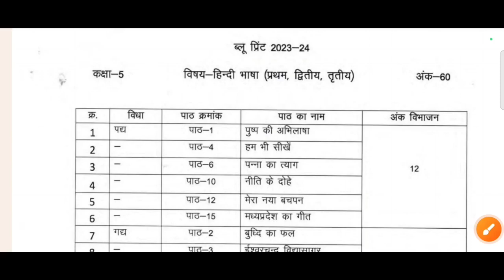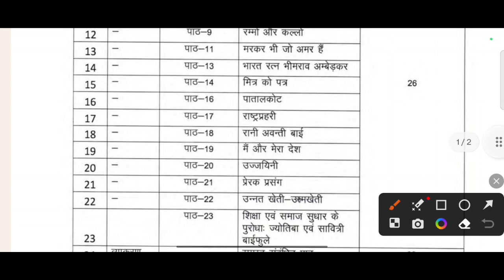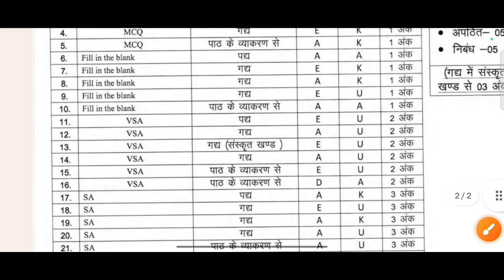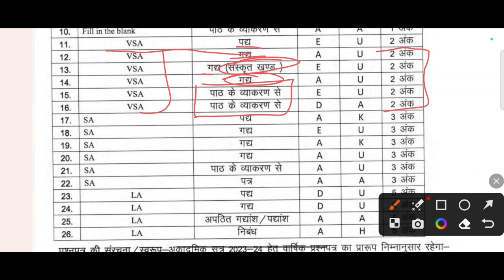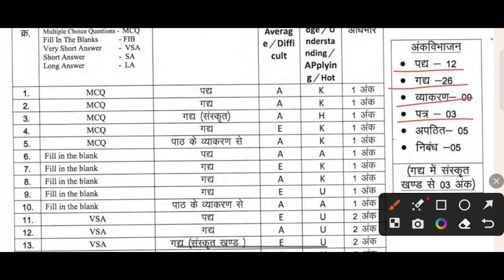वार्षिक परीक्षा 2023-24 ब्लू प्रिंट कक्षा 5वीं विषय-हिंदी || Annual Exam Blue Print Class 5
My air buds